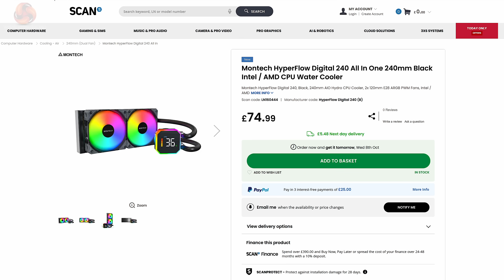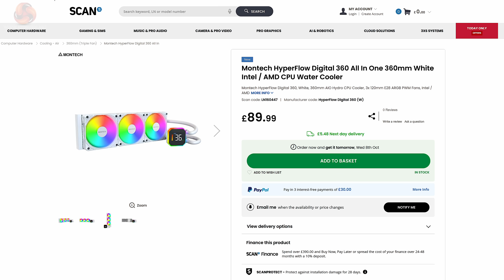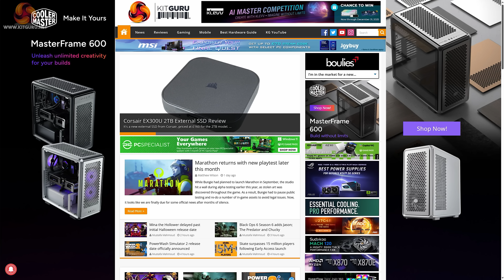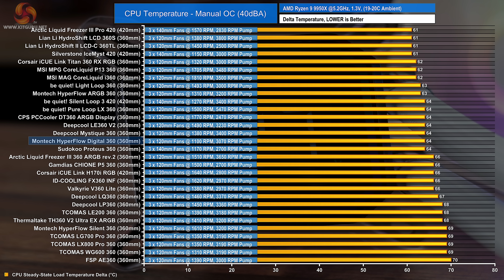Budget AIO With a Display… Worth It? Montech Hyperflow Digital Review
This is the Montech HyperFlow Digital — a 360mm AIO cooler with a digital display, RGB lighting, and black or white colour options. In this video, we’ll take a look at the design, ease of installation and test how it performs in terms of thermals and noise. If you're considering this cooler for your next build, here’s everything you need to know before making a decision.

00:00 Start
00:37 Sizes and Prices
01:09 Some Features / Overview
03:13 CPU block
03:48 Radiator / Pump / Tubing
04:15 Digital Display
04:53 Fans
06:15 Accessories
07:16 Test System and Installation Process
10:05 Thermal Performance and Noise output
11:57 Is it worth buying?

Price and availability:
Available in black and white 240mm and 360mm sizes
£89.99 for the black/white 360 from Scan. 240mm is £74.99

Features:
• Hyperflow digital features an Integrated 7‑segment digital display that shows real‑time CPU and GPU temperature.
• E28 ARGB performance fans (120 mm) with 800 ~2200 RPM PWM Speed range, offering strong airflow & static pressure.
• It's equipped with a slim 27 mm thick, high‑density radiator (20 FPI) available in 240mm and 360mm form factors
• Wide socket compatibility (Intel & AMD), pre‑installed fans & thermal paste for easier installation, plus a 6‑year warranty.

AMD Test System Specification – (Cooler Test Bench)
• CPU – AMD Ryzen 9 9950X
• Motherboard – ASRock Phantom Gaming X870E Nova WiFi
• Memory: 32GB (2 x 16GB Modules) Kingston Fury DDR5-6000
• Graphics card: MSI Radeon RX 6600 XT Gaming X
• Storage: 1TB Corsair MP600 Elite PCIe Gen4x4 NVME M.2 SSD
• Power Supply: Seasonic Prime TX-1000
• Chassis: Open Test Bench
• Thermal Compound: Arctic MX-6
• O/S: Windows 11 Version 24H2

Pros:
• Quick and easy install.
• Decent thermal performance.
• Good value for money.
Cons:
• LCD screen has very basic function.
• RGB on the CPU Block is barely visible.
• Very Loud at max fan speed.

If we say the product is good or bad we mean it. Our Editor in chief wrote about why you should value this and how the industry is rife with fake reviews from 'influencers' - read